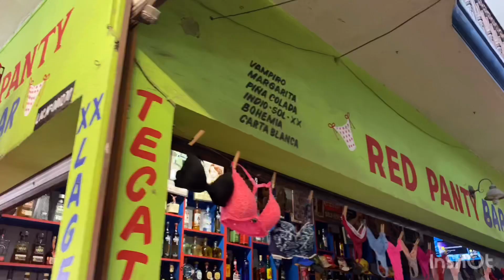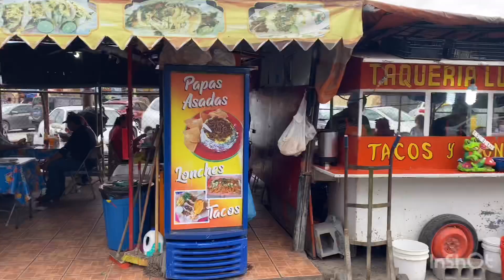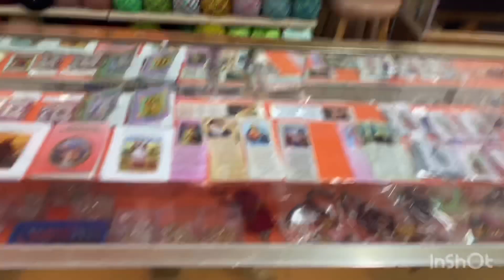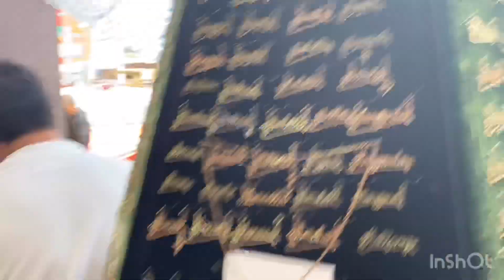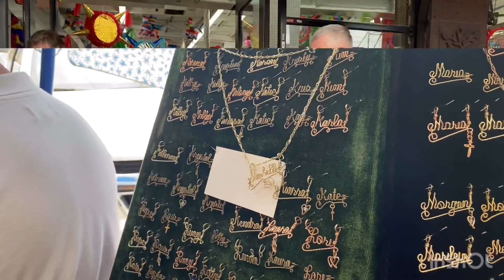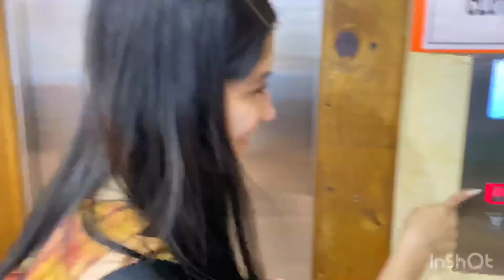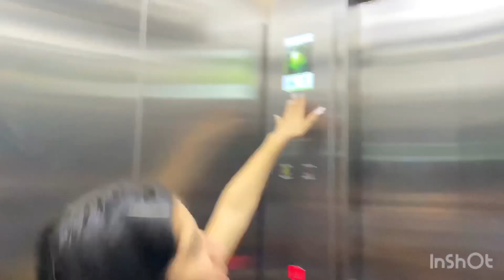Nuevo Progreso tour ‼️🇲🇽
Hola amig@s espero que les guste este video.  Este pueblito es onde yo vivo , es un pueblito pequeño pero lleno de cosas que hacer Para pasar un buen rató! ❤️